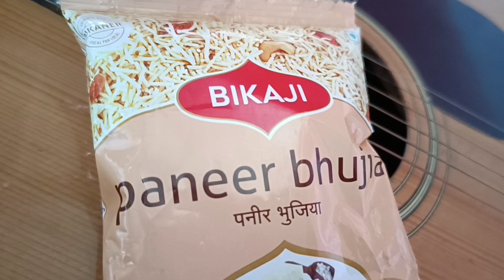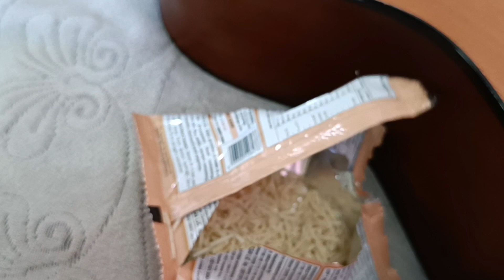#@ PANEER BHUJIA FT.MY FLAMENCO GUITAR SESSION#EVERY MOMENT OF MY LIFE#151